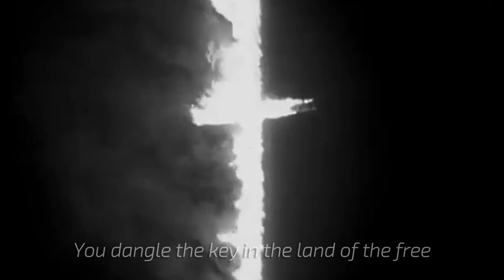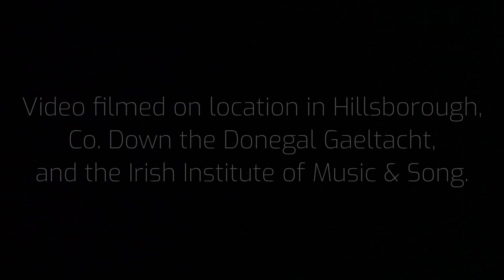TRÚ - Green Blues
Green Blues is a protest song marking Black History Month in October 2020, and also 175 years since Frederick Douglass arrived in Ireland.

Written, recorded and filmed remotely during lockdown from Hillsborough (Co. Down), Donegal, Fairview (Dublin), and the Irish Institute of Music and Song (Balbriggan, Co. Dublin).

Words & Music by TRÚ
Mixed & Mastered in Tree Song Studios, Hillsborough, Co. Down

Lyrics

South Massachusetts is the place I was raised up
This country is cursed and it's none of my fault
Guns going off, shooting young ones in trouble
Strange fruit on the trees, where’s my damn wall?

I wish I was born by the lakes of Fermanagh
Where my grand-daddy angled the banks green and fair
‘Cause now i feel so low and brokenhearted
And I'll never get closer to being from there

From the Five Points scars and Chicago bars
To the coffin ships, I’ve earned my whip
So put your banner down, it's me runs this town

Still we can go down to County Carlow
Pour out the pubs and get sick up the wall
Mistaking the names of the friendliest locals
I'll be singing my one party piece til i die
So spilling the head of my drink on the floor tiles
We'll try to hold each other up for the sunrise
Then settle back down for the long journey home

Shakin' hands with the Klan, Mob and White House gangs
You dangle the key in the land of the free
The power, the shame, only yourselves to blame
Sing them green blues